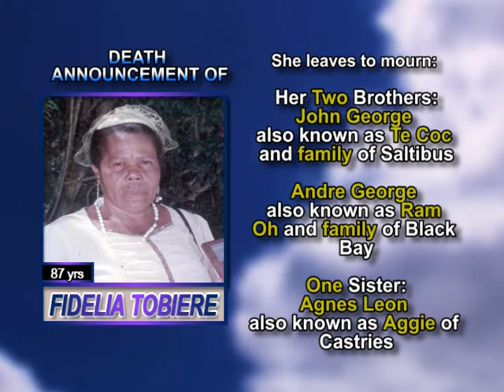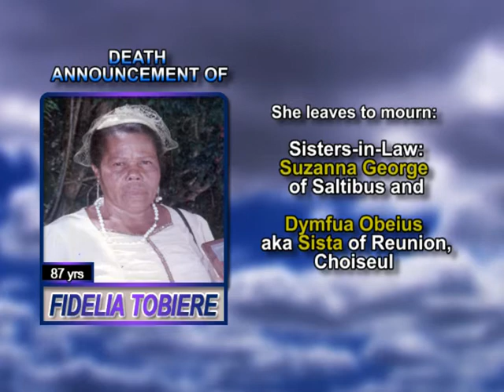Fidelia Tobiere long 1